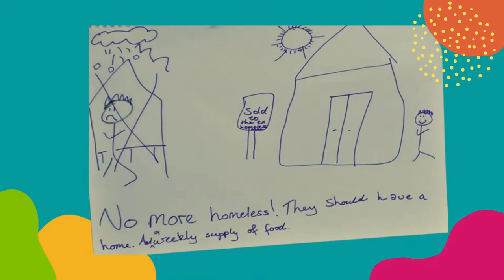Children need stable housing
This is a short clip created to support Homelessness Week and to highlight the importance of stable housing as a critical part of creating communities where children can grow up safe and supported.

Research with children shows that many are concerned about homelessness and want governments to make sure everyone has a safe place to live.

The quotes and puzzle imagery are from the research paper 'Communities matter: Children’s views on community in Australia' (Dr Sharon Bessell, ANU).